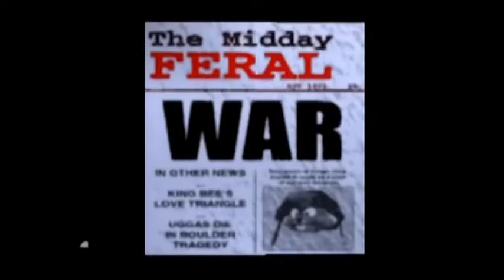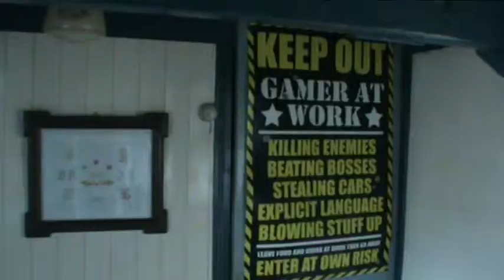Episode 27 conkers bad fur day part 2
Conkers bad fur day for Nintendo 64 review!
Follow Smoking Matt, Beermaster Rob on a journey through the wonderful world of gaming, anime, cartoons, movies and manga's.